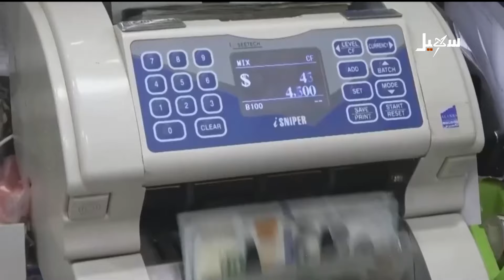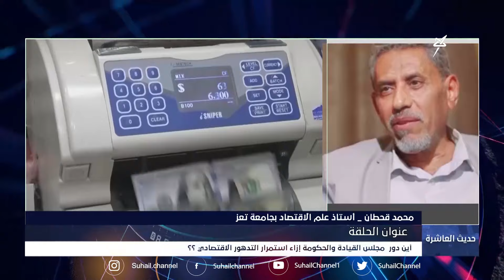حديث العاشرة | أين دور مجلس القيادة والحكومة إزاء استمرار التدهور الاقتصادي ؟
ضيوف الحلقة |
حسين الصوفي .. رئيس مركز البلاد للدراسات ،
فارس النجار .. خبير اقتصادي ،
محمد قحطان .. أستاذ علم الاقتصاد بجامعة تعز

 قناة_سهيل# ‪